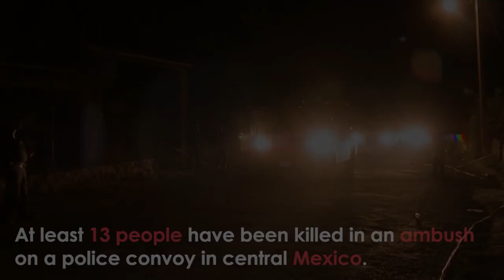Gunmen Leave 13 Dead in AMBUSH on Police Convoy in Mexico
At least 13 people have been killed in an ambush on a police convoy in central Mexico on Thursday.

Officials confirmed the victims were all law enforcement officers.

The massacre was the country’s biggest slaying of law officials since October 2019.

The ambush sparked a huge search for the killers in rural areas on the outskirts of Mexico City.

The army were deployed in Coatepec Harinas shortly after the attack.

Mexican president Andres Manuel Lopez Obrador promised to bring the gunmen to justice.

Thumbnail image provided by @Demoler_.